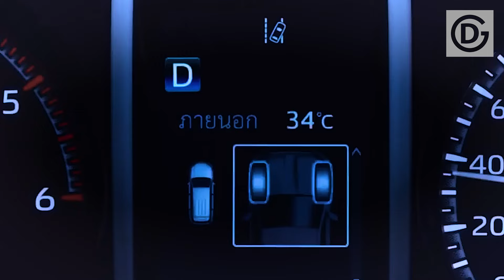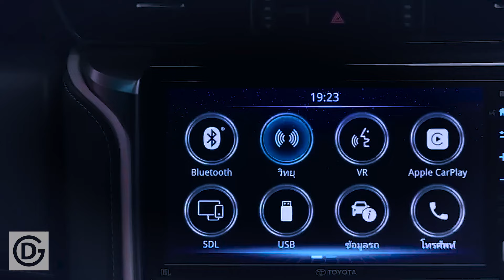Nueva Toyota Fortuner 2025: Luxury Confort Model Update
The embodiment of style, execution, and supportability with the all-new Toyota Fortuner 2025 GR cross breed cost and survey. In this first look, witness the amazing overhaul that sets the norm for SUV greatness in 2025. Toyota Fortuner. The Toyota Fortuner Crossover and find a universe of extravagance and solace. From premium materials to best in class includes, everything about made to lift your driving experience higher than ever.

The outwardly striking 2025 Fortuner Mixture will undoubtedly stand out any place it goes. Adequate space for travelers and freight is a feature of the large and welcoming lodge. Supplementing the top notch materials utilized all through are steady seats with liberal padding. Among the standard highlights of the Fortuner Half and half are a sunroof, influence flexible front seats, and a touchscreen infotainment framework.

The Fortuner would be furnished with a cross breed powertrain when it is first presented in the year 2025. By joining a regular fuel or diesel motor with an electric engine, this would make it conceivable to accomplish more significant levels of proficiency alongside lower levels of discharges. There is plausible that a diesel motor with a gentle half and half framework and a dislodging of 2.8 liters and a 1GD-FTV design will be used. The year 2025 will likewise see the presentation of another plan for the Fortuner. One of the main benefits of a half breed framework is the potential for mixtures to have a better mileage when looked at than traditional fuel or diesel-controlled cars. Fortuner Cross breed has been commended by various surveys for its ability to consolidate the benefits of a fuel motor with those of an electric engine, so delivering a vehicle that is both strong and harmless to the ecosystem, while likewise creating a low measure of contaminations.

Please Like and Subscride Our Channel, Thank U.